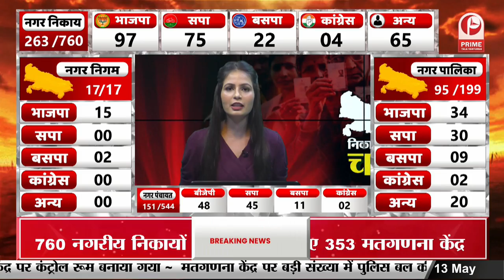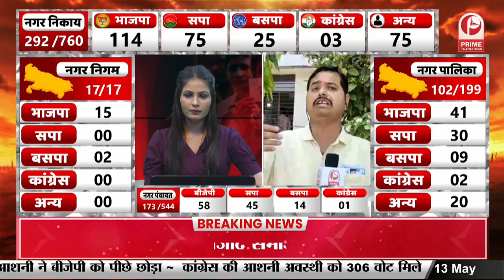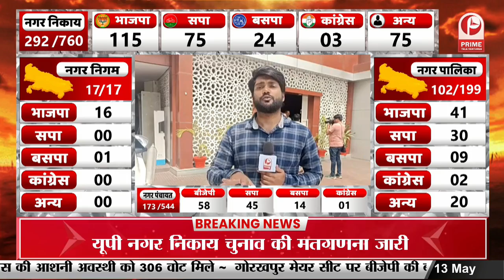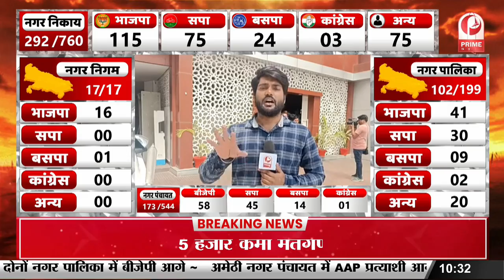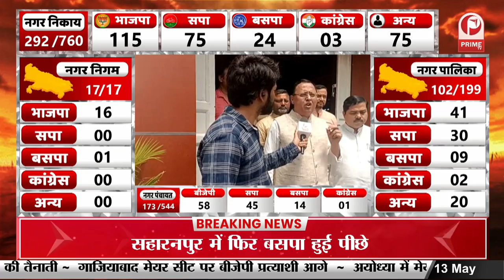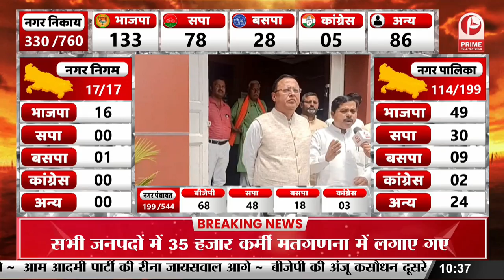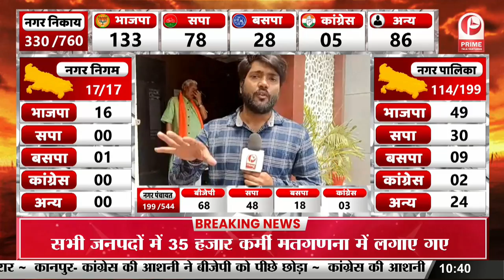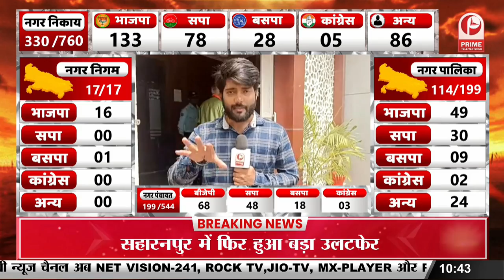UP Nikay Chunav Result : जाने कौन पड़ रहा किस पर भारी || Prime Tv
मतदान का रिजल्ट जारी, जाने कौन पड़ रहा किस पर भारी